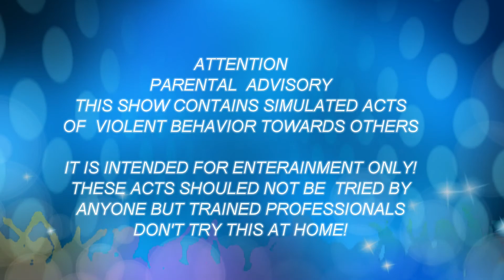SOG VS DA HEY MAN